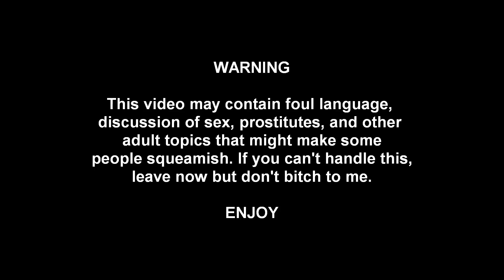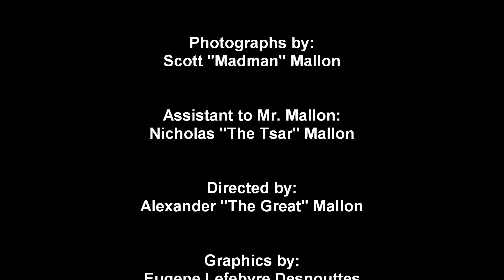Comparing Thailand and the Philippines As An Expat Destination